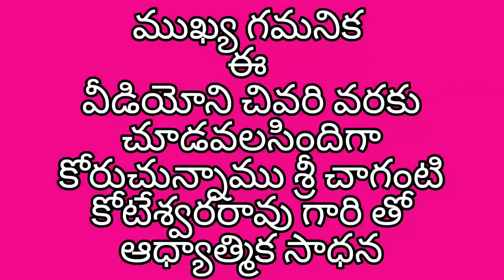కేదారేశ్వరదేవాలయం మహత్యంగురించి SrichagantikoteswaraRaoగారి మాటల్లోతెలుసుకుందాం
కేదారేశ్వర దేవాలయం
               మహత్యం గురించి
    Sri caganti koteswara Rao గారి
            మాటల్లో తెలుసుకుందాం

Temple
kedareswara Devalayam mahatyam
Gurinci  Sri caganti koteswara Rao gari  matallo telusukundam